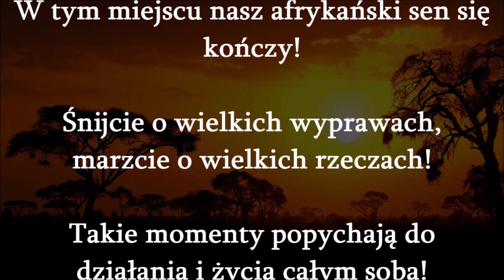Afrykańskie marzenia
Widowisko młodszych grup tanecznych iAMOS.

Osie, 2021.